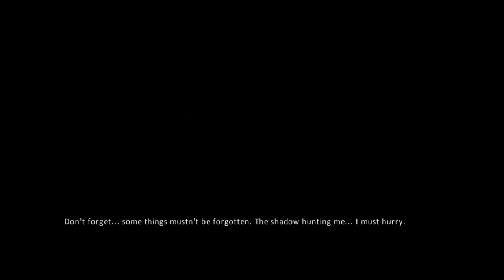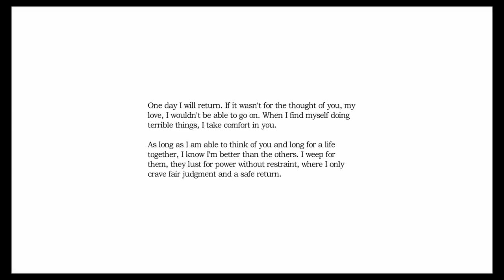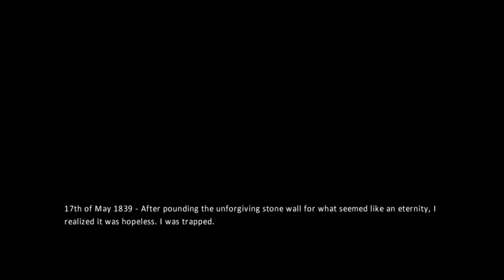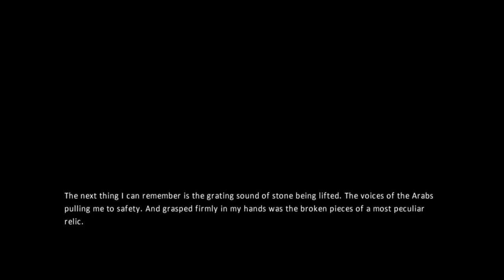Welcome to Amnesia!!!